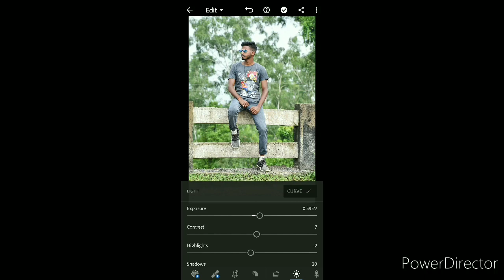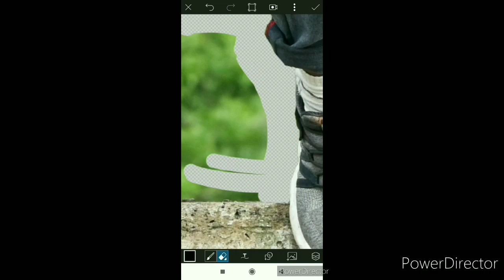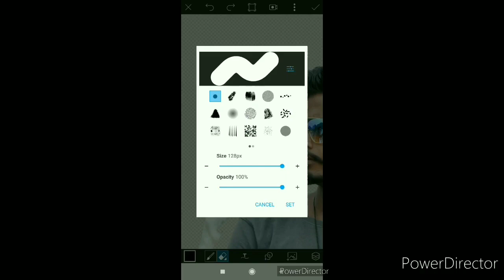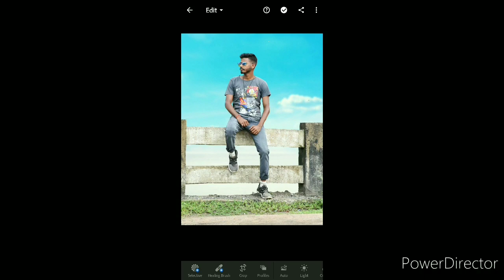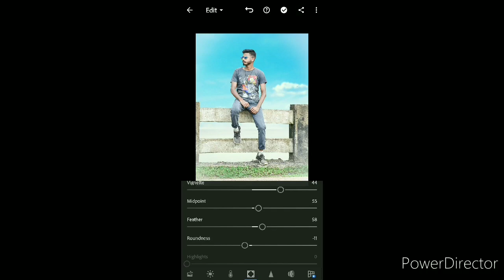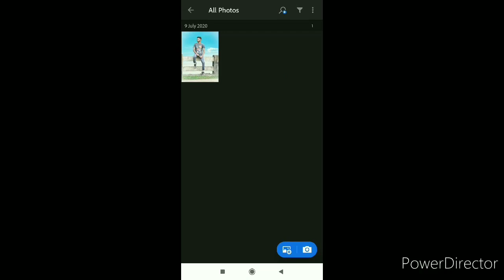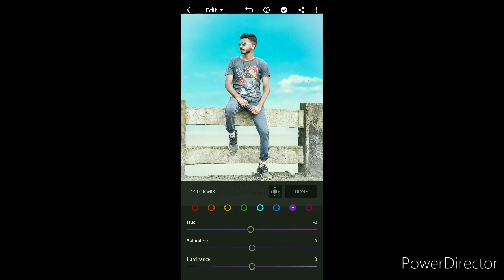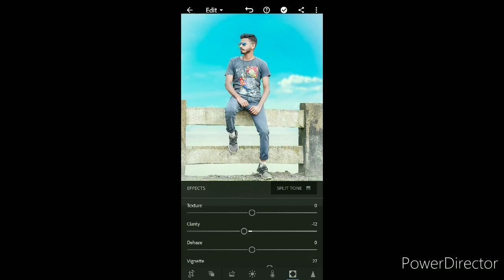Background change for hd.... Bye crown ediz vishal kushwaha